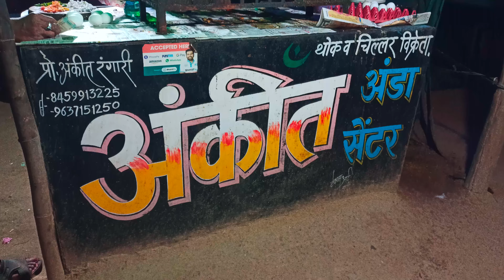Ankit Omelette Center Only Rs. 20 /- || Omelette Recipe || Indian Street Food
Address - Sangadi Near by state bank of india
441802 Dist. bhandara